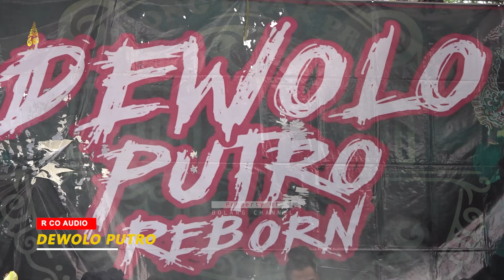Kuda Kepang DEWOLO PUTRO REBORN Terbaru Nyadran Jeben